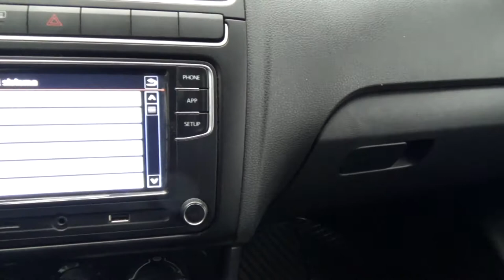Volkswagen / Polo/2019 - 5124